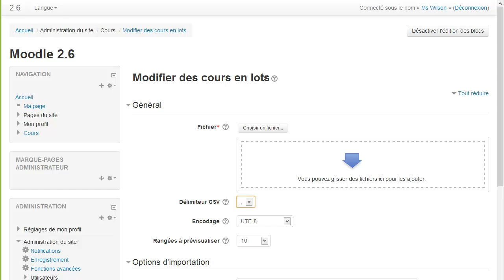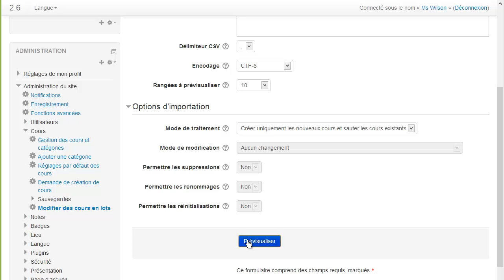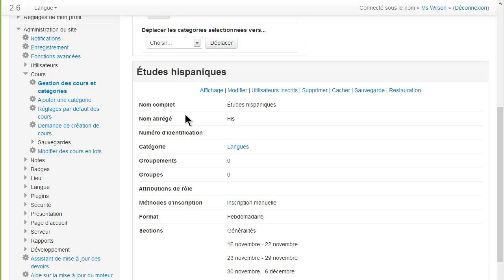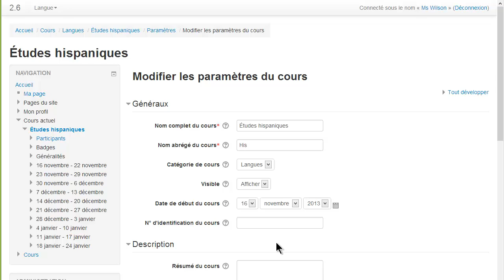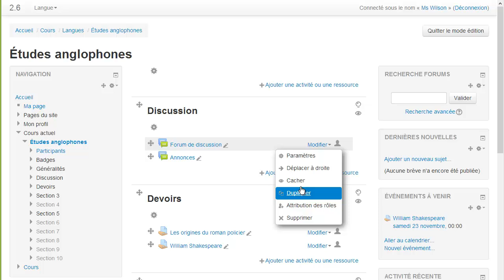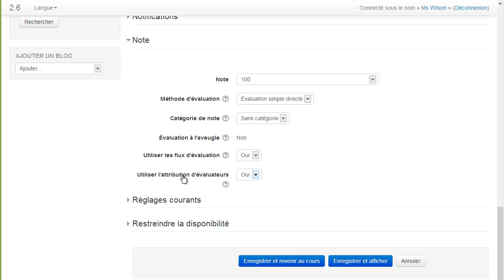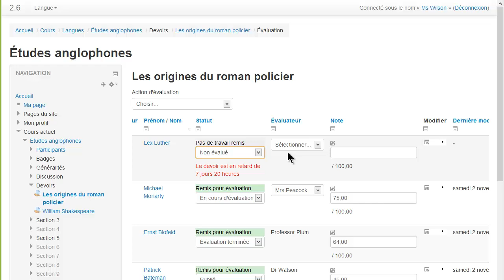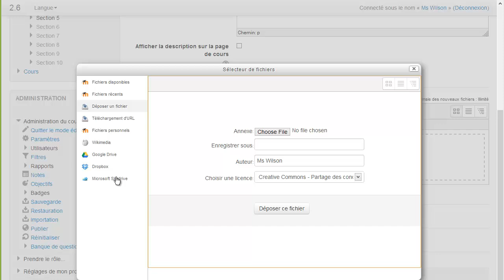Moodle 2.6: Quoi de neuf?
Petite démonstration de quelques nouveautés de Moodle 2.6 pour les francophones.